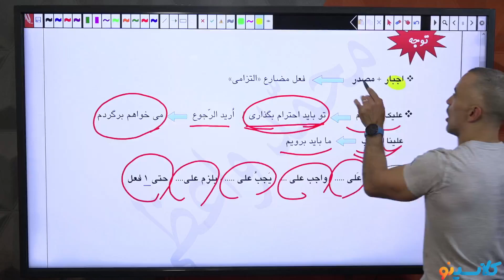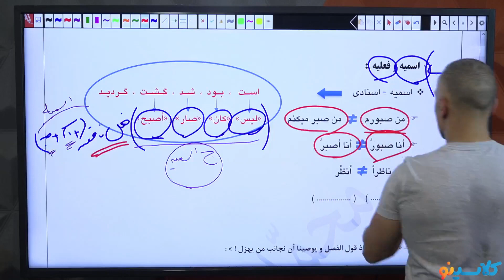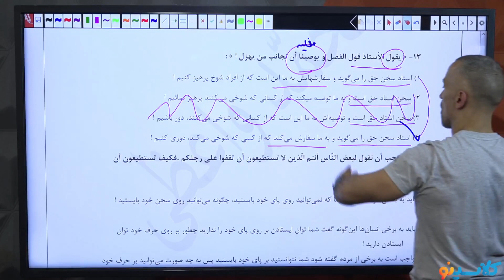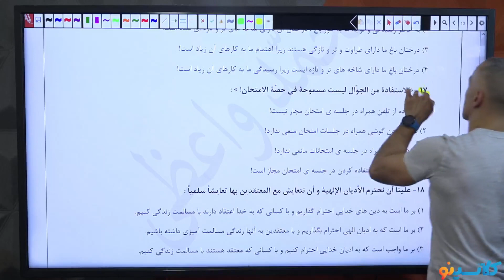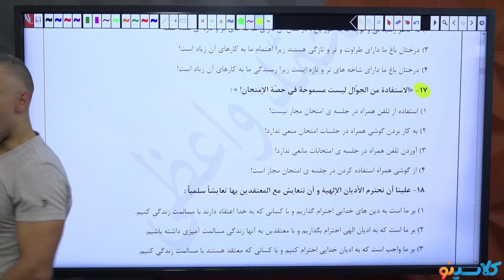What you need to know about education development center